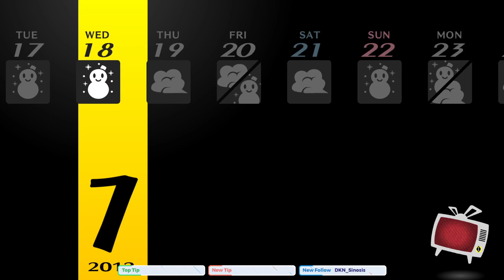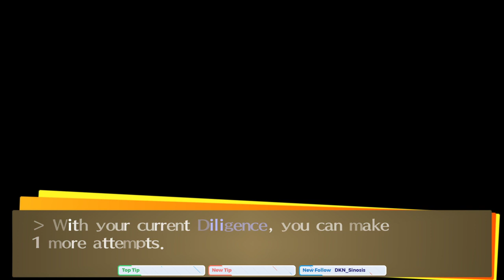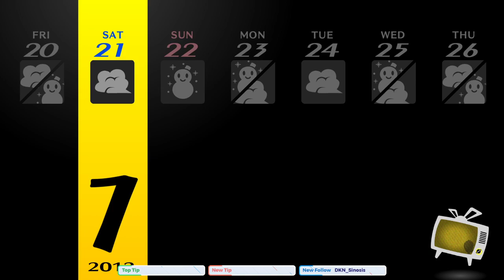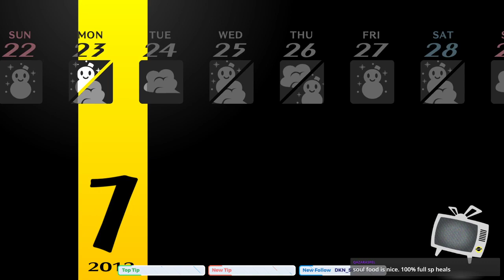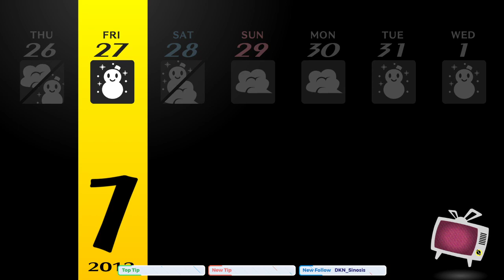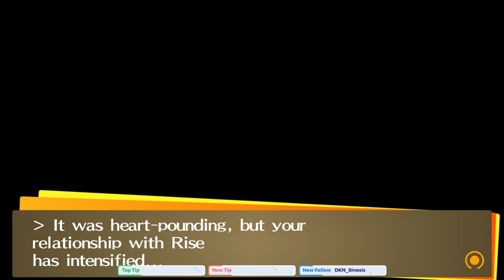Going for Gold - Twitch VOD, Persona 4 Golden Ep 24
We spend time strengthening important relationships and whiling away time until the big ski trip we've got planned for next time.